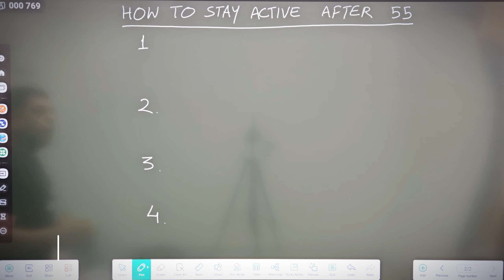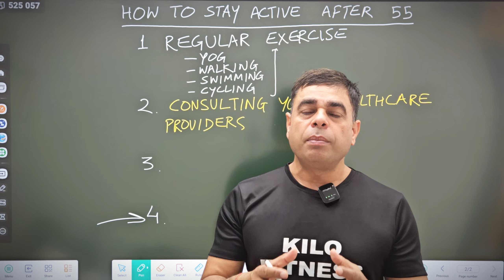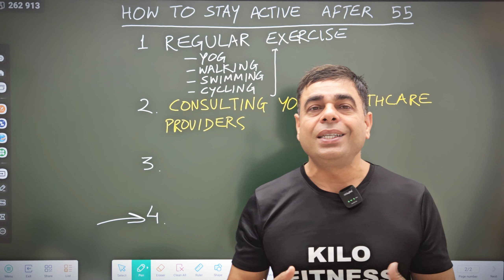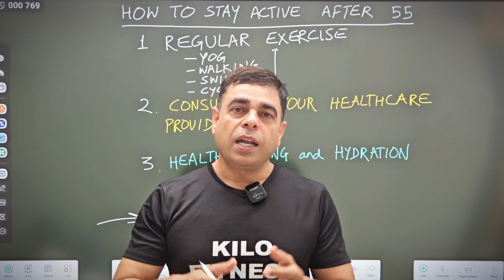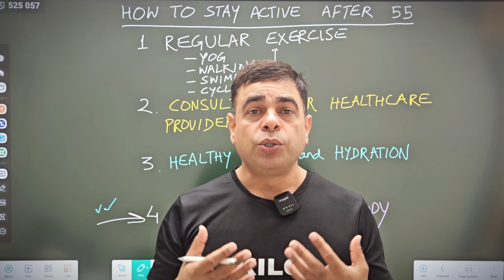55 के बाद स्वस्थ कैसे रहें? How To Be Healthy After 55 ?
In this video Lt Col Digvijay Singh (Retd) gives 4 tips in simple language